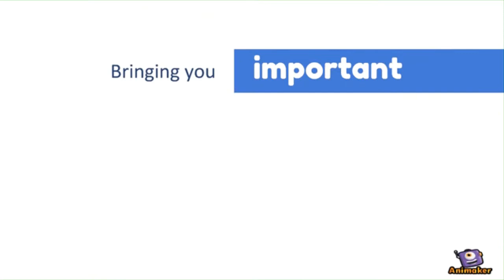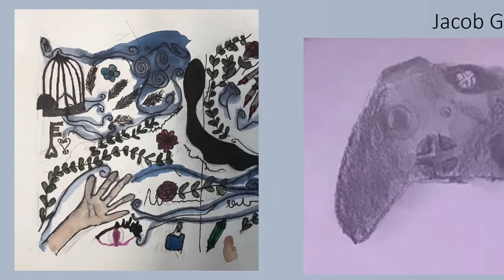EIMSTV Thursday 4-8-2021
Remember, everyone is home tomorrow (Friday, April 9th). There will be a survey sent out to complete for attendance!